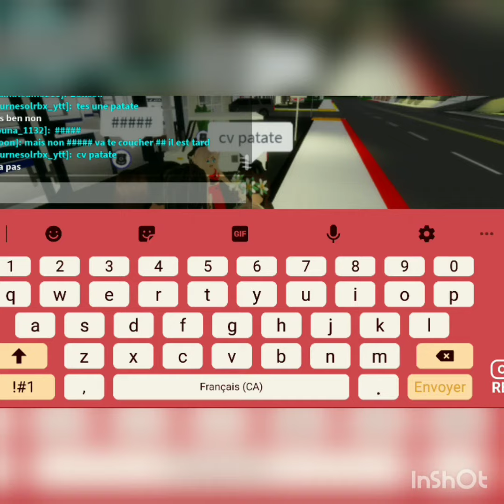je énervé les gens sur Brook 😫😫😫😅💜💜